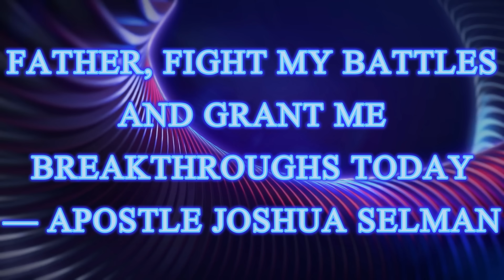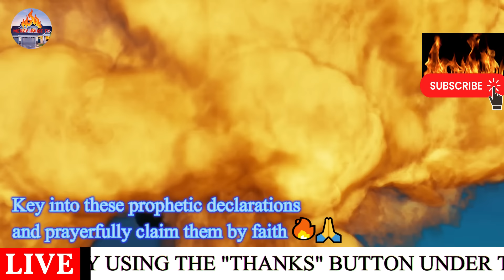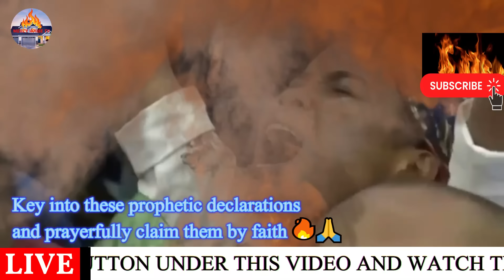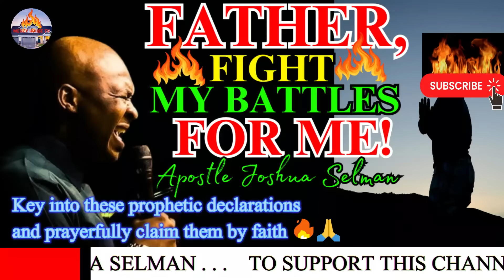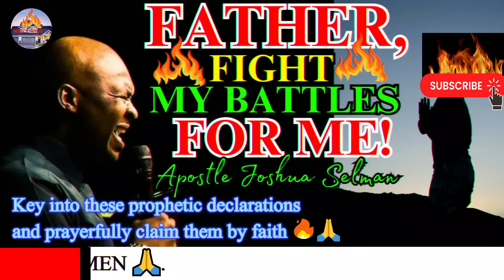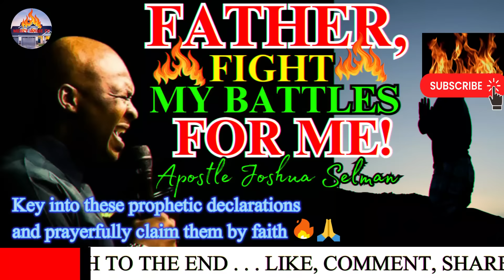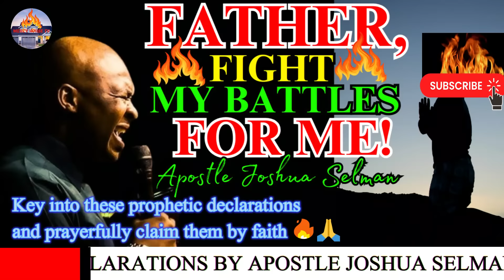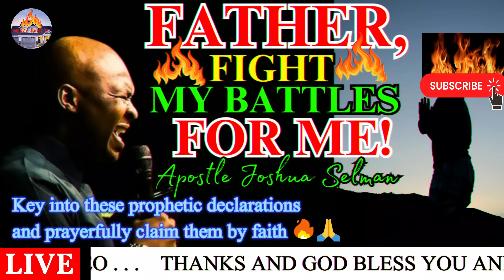FATHER, FIGHT MY BATTLES AND GRANT ME BREAKTHROUGHS TODAY — APOSTLE JOSHUA SELMAN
⚑SUBSCRIBE TO THIS CHANNEL⚑ To be impacted powerfully through our anointed video messages so as to aid you to Mercy House Tv as you walk with God, please subscribe and don't forget to hit the notification bell icon so as to always be reminded whenever we upload. Thanks and God bless you.

Join us for an awe-inspiring and life-changing experience as Apostle Joshua Selman delivers a POWERFUL SERMON filled with PROPHETIC DECLARATIONS that will ignite your faith, renew your spirit, and propel you toward your divine destiny.

In this divine encounter:

🙏 Apostle Joshua Selman, a renowned and anointed minister of God, shares profound insights from the Word of God.
🌟 Experience the tangible presence of the Holy Spirit as he imparts life-changing revelations.
💥 Receive powerful prophetic declarations that will activate breakthroughs, healing, and supernatural manifestations in your life.

Whether you're a seeker of spiritual wisdom, a believer seeking a deeper connection with God, or simply in need of divine inspiration, this sermon is for you. Don't miss this opportunity to be spiritually enriched and empowered.

1)This video has no negative impact on the original works (It would actually be positive for them)
2)This video is also used for teaching purposes.
3)It is transformative in nature.
4)I ONLY used bits and pieces of videos to get the point across where necessary.

below is the account detail:

Account Numbers:
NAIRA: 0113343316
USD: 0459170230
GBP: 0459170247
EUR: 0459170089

Swift code: GTBINGLA
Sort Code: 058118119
Bank: Guaranty Trust Bank Plc

To easily get messages shared on this page, search for these:
joshua selman
joshua selman message
koinonia global
koinonia abuja
apostle joshua selman the secret place
Apostle joshua selman deliverance
apostle joshua selman the secret palce
apostle joshua selman breakthrough

⚑SUBSCRIBE TO THIS CHANNEL⚑ To be impacted powerfully through our anointed video messages so as to aid you to conquer daily as you walk with God, please subscribe and don't forget to hit the notification bell icon so as to always be reminded whenever we upload. Thanks and God bless you.

Join us in this divine encounter and watch your life take an incredible turn for the better. Get ready to unlock the doors to your destiny with Apostle Joshua Selman!